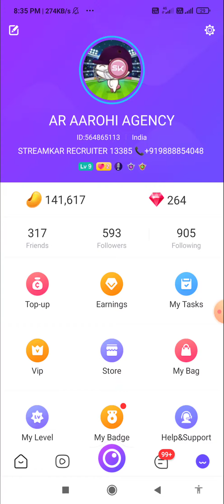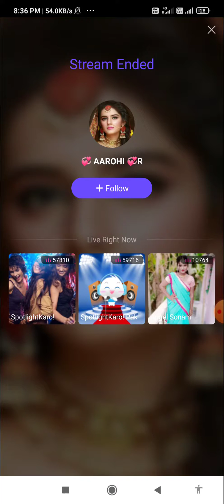offline Mein Gifting Sent Streamkar |Office Diamond send 2021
offline Mein Gifting Sent Streamkar |Office Diamond send 2021-Kumar Rahul